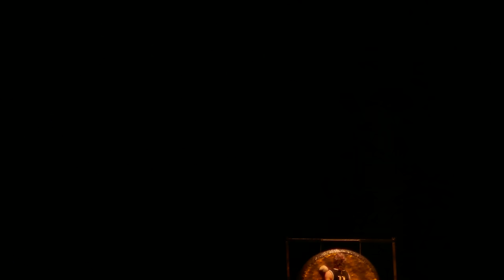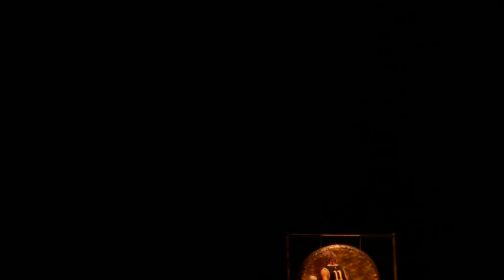Tool Live at State Farm Arena Atlanta Georgia 2024-01-24 [Full Show 4K]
Tool
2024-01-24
State Farm Arena
Atlanta, GA

Setlist:

Fear Inoculum (with Third Eye heartbeat intro)
Jambi
Rosetta Stoned (“Lost Keys” Intro)
Pneuma
Intolerance
Descending
The Grudge
(Intermission break)
Chocolate Chip Trip
Flood
Invincible
Stinkfist

Want to grab the audio used in this video? Now you can! Available via Tool Drive Project, please reach out to them if you have any recordings of Tool not on the Drive!